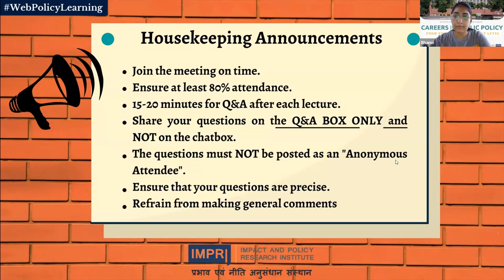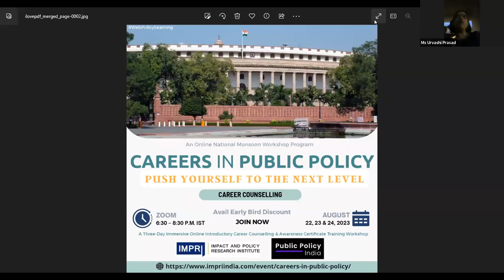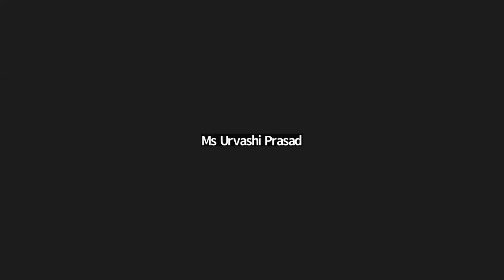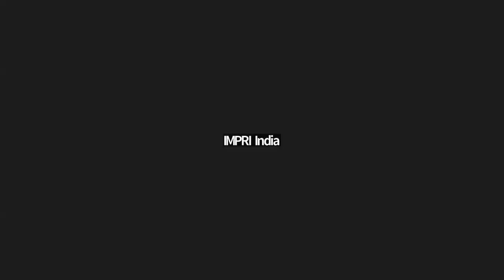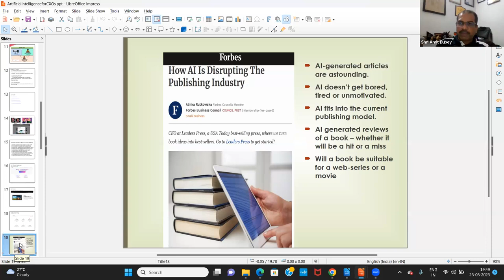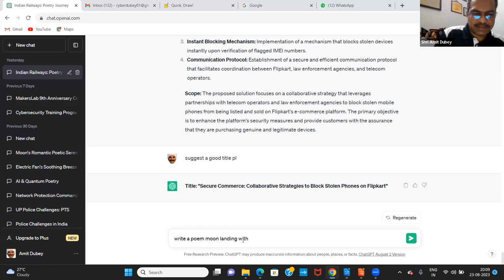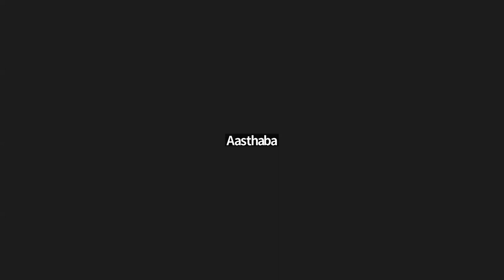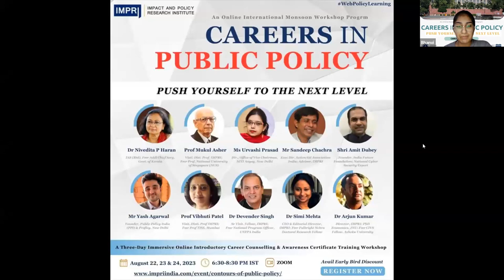Day 2 | Careers in Public Policy | IMPRI WebPolicyLearning careers publicpolicy HQ Video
Day 2 Session | HQ Video

IMPRI Impact and Policy Research Institute, New Delhi, invites you to WebPolicyLearning

An Online National Monsoon Workshop Program

A Three-Day Immersive Online Introductory Career Counselling & Awareness Certificate Training Workshop

Careers in Public Policy
Career Counselling
PUSH YOURSELF TO THE NEXT LEVEL
Learn, Interact and Discuss with the Top Experts in the Field

Details of the WebPolicyLearning
Dates: August (22, 23 & 24), 2023
Three Consecutive Days in August
Time: 6:30 – 8:30 p.m. IST
Platform: Zoom

Course Fee: INR 5000 (inclusive of GST)
Early Bird Discounted Fee (till August 10)
For Professionals: INR 3500 | For Students: INR 2500
Additionally, Bulk Discounts can be availed for groups of more than 5 participants.

Chair: Dr Nivedita Haran

Experts:
Prof Mukul Asher
Ms Urvashi Prasad
Mr Sandeep Chachra
Mr Amit Dubey
Mr Yash Agarwal
Dr Devender Singh
Dr Arjun Kumar